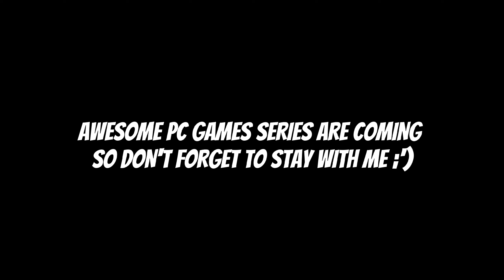Getting Over It😡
How Are You My Buddy?🌚